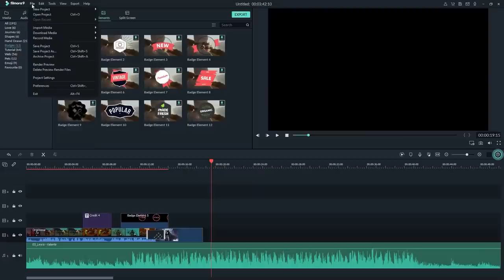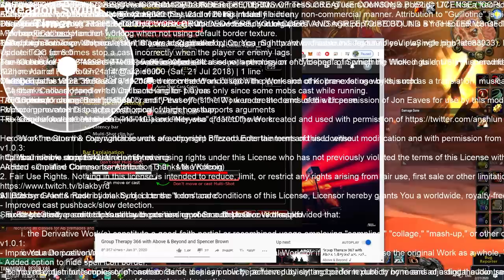Raid Member Makes A *tiny* MISTAKE | WoW Classic: Funniest Moments (Ep.38)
Starting Raid Member Makes A *tiny* MISTAKE | WoW Classic: Funniest Moments (Ep.38) with Zulp slashing so many horde players in Warsong, it was hard to tell how many were there as they kept coming and everything kept exploding around the little gnome.

Players Featured in this World of Warcraft Episode:

00:10 Zulp
00:37 Cephell
01:29, 05:49, 07:00, 10:34 Payo
01:52 Nissing
02:19, 04:16 Pshero
02:37 Valdi_tv
03:05 Gandhi
03:16, 10:09 Staysafe
03:29 Prefox
03:43, 05:19 Maitoz
03:57 Tora
05:00 Ascalontv
05:19 leonlion
06:46 Dicate
07:17 Esfand
09:02 Mullad3n
09:42 Nuxxy
10:24 Soni
11:10 Solidcoretitan
11:30 Mainfinitytv
11:44 Magana